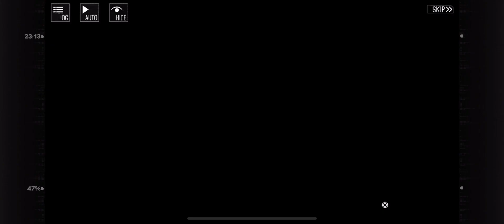GFL - The Glistening Bloom: Rush! To The Top!